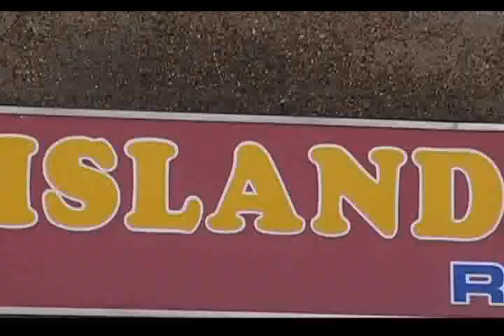sugar water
music video, sugar water, Bianca mallick,Diva_B, Aimme Rhymer, Melissa Goddard